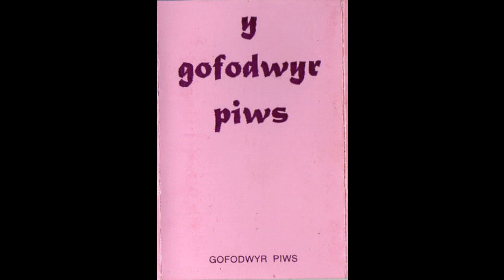Gofodwyr Piws - Ffarwel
Oddi ar albwm Y Gofodwyr Piws, 1991